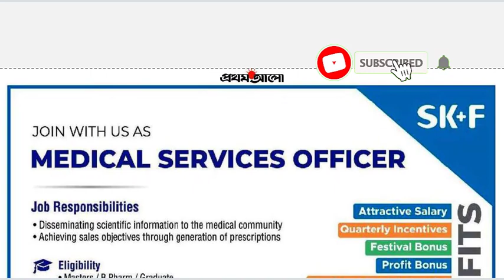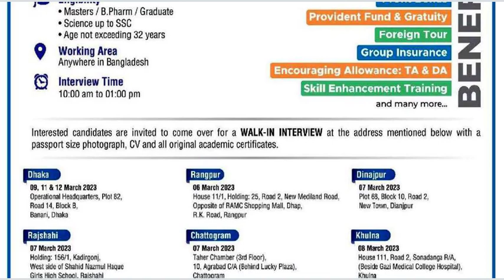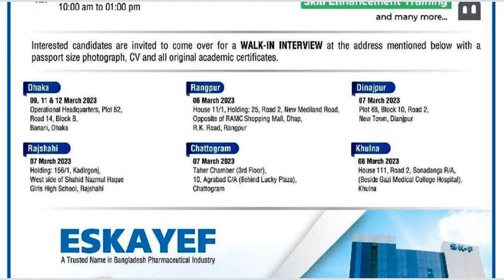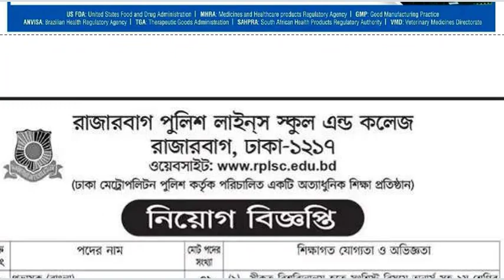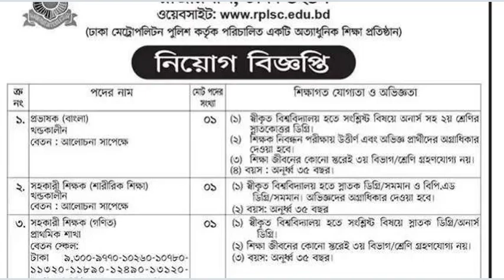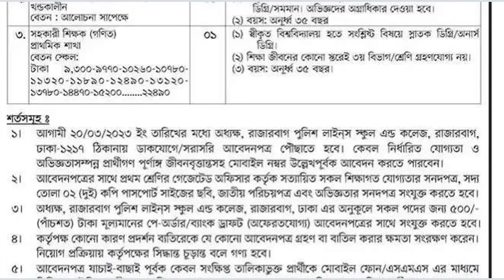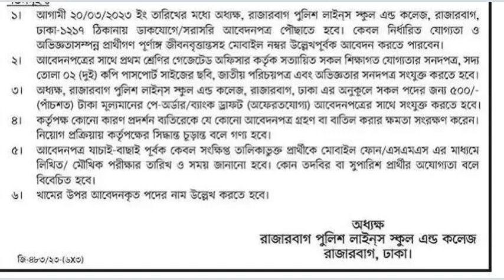🔥 Eskayef Pharmaceuticals Ltd 🔥 New Job Circular 2023 🔥 রাজারবাগ পুলিশ লাইন স্কুল এন্ড কলেজ ২০২৩🔥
Name of Company: Eskayef Pharmaceuticals Ltd (SK+F)
Application Published Date: 08, March, 2023
Post Name: Medical service officer
Job Type: Pharma Jobs
Total number of Post: N/A
Experience: N/A
Salary: Negotiable
Application Deadline: 12 March 2023